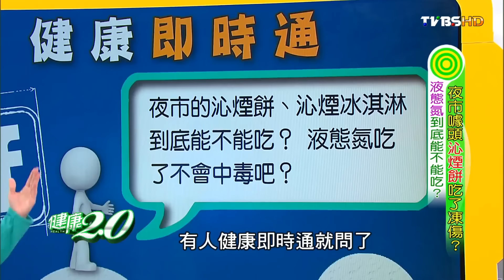夜市沁煙餅到底能不能吃？健康2.0